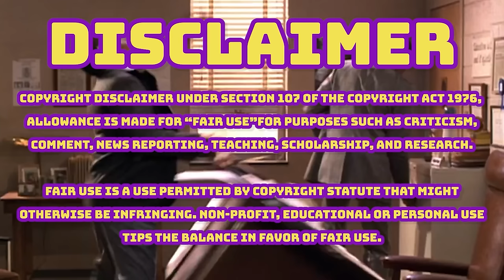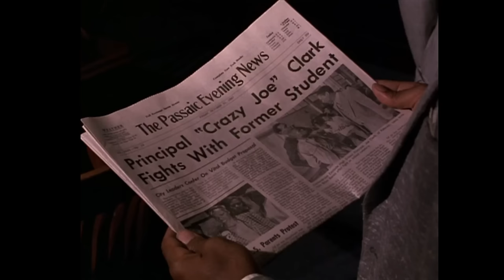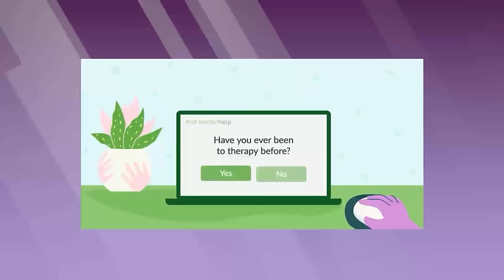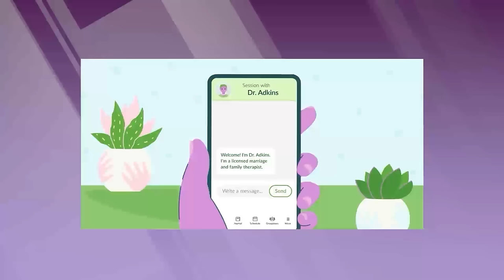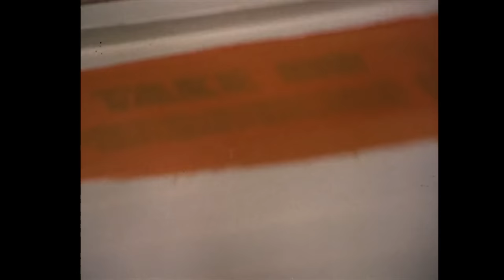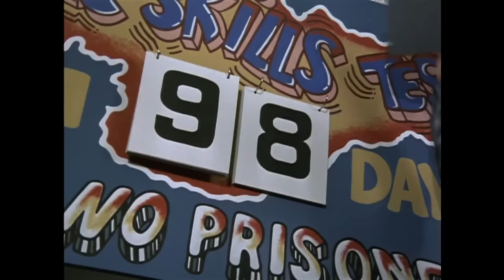What Happened In LEAN ON ME??!! (1989) PRIMM'S HOOD CINEMA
Lean on Me is a 1989 American biographical drama film written by Michael Schiffer, directed by John G. Avildsen and starring Morgan Freeman. It is based on the story of Joe Louis Clark, a real life inner city high school principal in Paterson, New Jersey, whose school is in danger of being placed into receivership of the New Jersey state government unless students improve their test scores on the New Jersey Minimum Basic Skills Test.